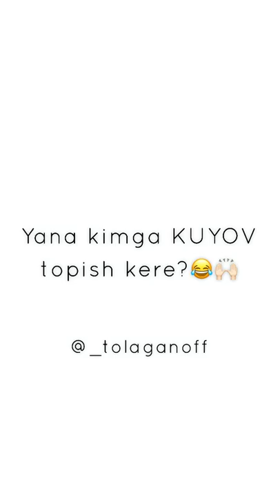O'QQQK Qarshi Kurash 😂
Assalomu Aleykum Do'stlar Sizlar Bilan ''FARXODOV TIMUR'' Kanali Kanalimizga Xush Kelibsiz , Obuna Bo'lib Like Bosib Qo'yishilani Iltimos Qilib Qolgan Bo'lardim Bu Bizga Juda Katta Yordam Bo'ladi Raxmat !
Bizing Kanalimizda Faqat '' Юмор '' Haqida Videolarni Tomosha Qilishingiz Mumkin Shu Bilan Birga Instagramdagi Eng Yangi Kulguli Vinelarni Kuzatib Borasiz Agarda Bizning Kanalimzga Obuna Bo'lsangiz !
Telefonim Poco X3 Pro ( 8/256 )
Xorazm Viloyati , Gurlan Tumanida Yashayman
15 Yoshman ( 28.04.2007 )